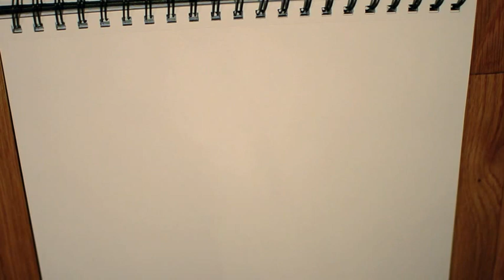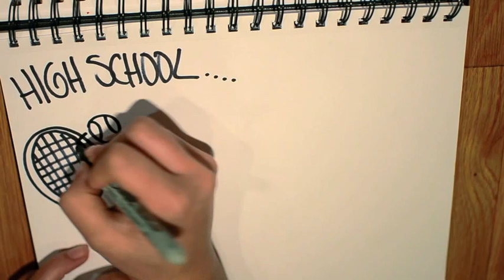Lauren draws her life.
I draw my life so far! Enjoy!